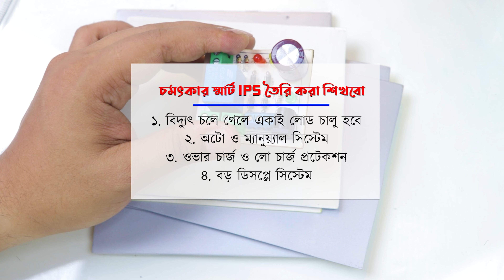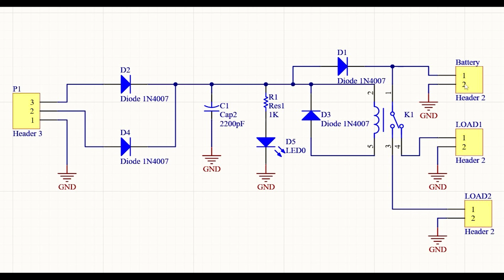চমৎকার একটি স্মার্ট ডিসি IPS তৈরি DIY Smart IPS Making At Home - EST Experiments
স্মার্ট ডিসি আইপিএস সিস্টেম তৈরি করা শিখতে চান? আর খুঁজছেন না! এই টিউটোরিয়ালে আমরা ধাপে ধাপে আপনাকে সহজভাবে শিখাব কিভাবে আপনি নিজেই বাড়িতে স্মার্ট আইপিএস তৈরি করতে পারেন। এইচমৎকার DIY প্রকল্পটি বিদ্যুৎ, ইঞ্জিনিয়ারিং বা কেউ যে কোনও মানুষের জন্য উপযোগী এবং তাদের বিদ্যুৎ বিল কমাতে সহায়তা করবে। আমাদের স্পষ্ট এবং সহজ অনুসরণযোগ্য নির্দেশিকার সাথে, আপনি খুব শীঘ্রই নিজের স্মার্ট আইপিএসটি চালু করতে পারবেন। তাই অপেক্ষা না করে এখনই দেখা শুরু করুন এবং ঘরে বসে চমৎকার DIY প্রকল্প তৈরি করতে উত্সাহিত হন!

আপনাদের তৈরি ডিভাইসের ছবি কিংবা নতুন আইডিয়া শেয়ার করুন আমার সাথে।
এই লিংককে প্রবেশ করে পোষ্ট করুন।

Content Creator
Estiak Khan Jhuman
EST Experiments

🎶All Songs:La felicita